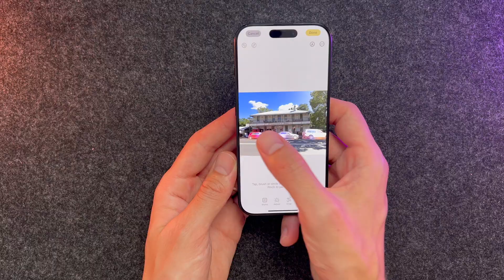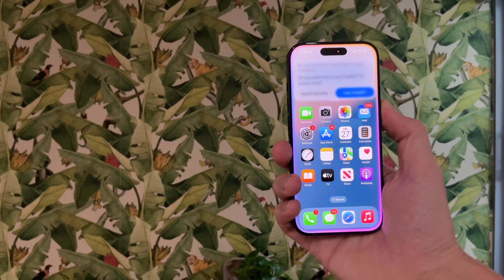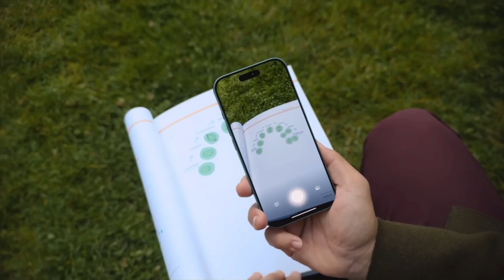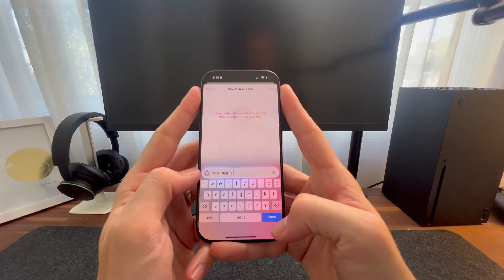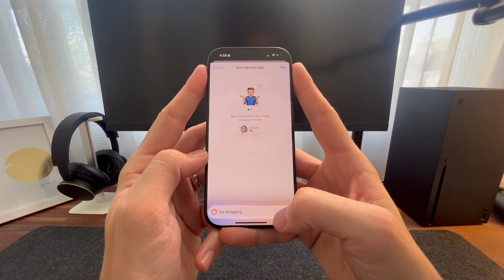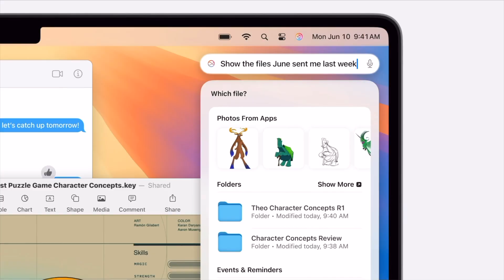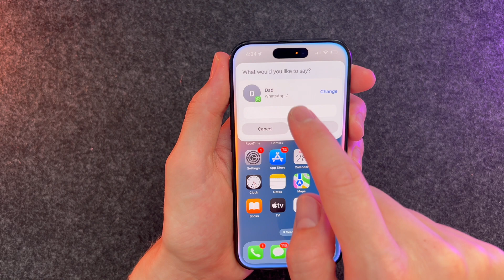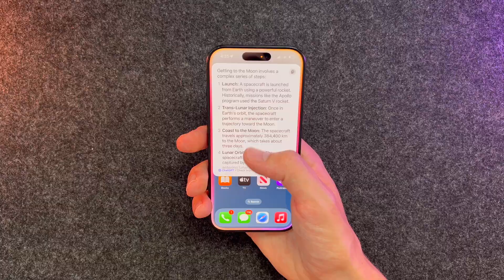Why Apple Intelligence isn’t Intelligent… Yet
In this video, we're diving deep into Apple Intelligence, exploring the good, the bad, and the potential of this cutting-edge technology. From Siri's capabilities to Visual Intelligence, we'll examine how iOS 18 and its latest updates, including iOS 18.2, are revolutionizing the iPhone experience. We'll compare the features of the iPhone 16 and iPhone 16 Pro to their predecessors, the iPhone 15 and iPhone 15 Pro, and see how Apple's M1 and M4 chips are powering AI-driven innovations. Get ready to discover the latest advancements in iOS 18, including Writing Tools, Genmoji, and AI-powered productivity features that are changing the game. We'll also explore the future of AI, visual cognition, and writing tools, and what it means for users. Join us as we uncover the potential of Apple Intelligence and what it holds for the future of technology.

Chapters:
00:00: Introduction
00:33 Image Editing, Writing Tools and AI Summaries
01:15 The Bad: Siri, Visual Intelligence & Genmoji
04:40 The Promising: Magic Wand, Future Siri
06:45 The Good: ChatGPT Integration